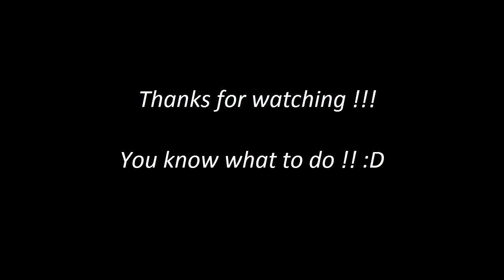Hilarious Slender Fail w/ NightShade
I had my best friend NightShade play slender for the first time ever and she SCREAMS !!! :P